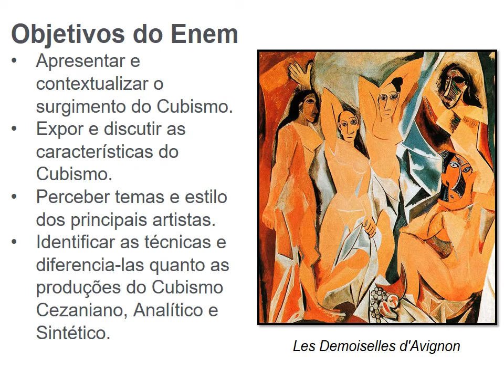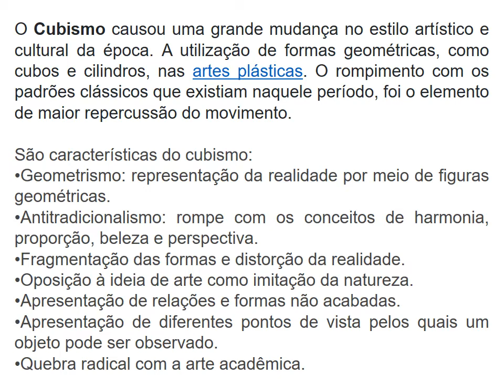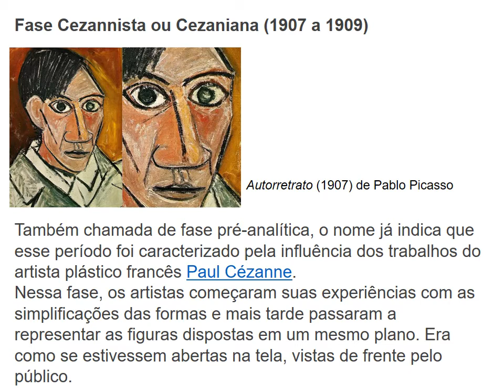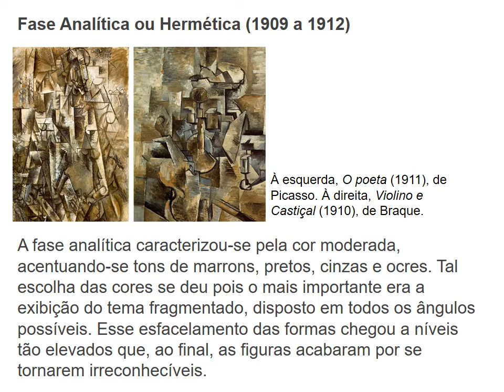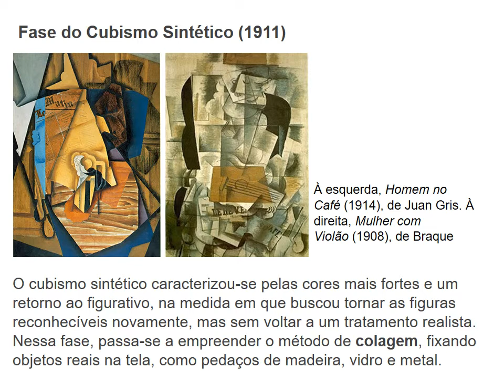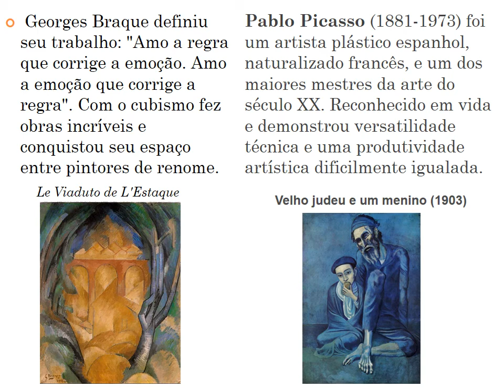MOVIMENTO CUBISTA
Aula de ARTES - Área do Conhecimento: LINGUAGENS E CÓDIGOS E SUAS TECNOLOGIAS - Professora ILANE LEITE - Aula 19: MOVIMENTO CUBISTA